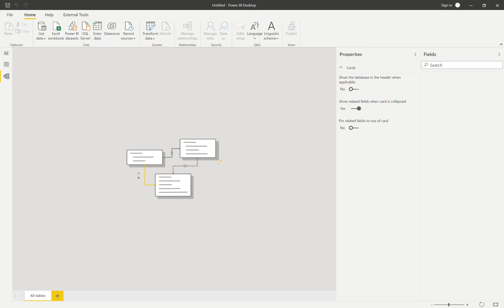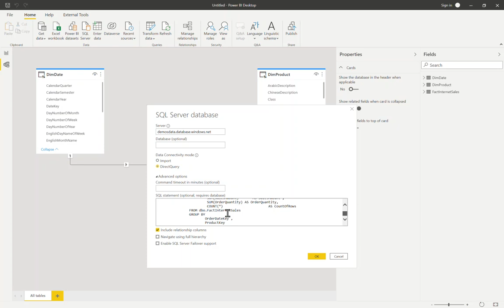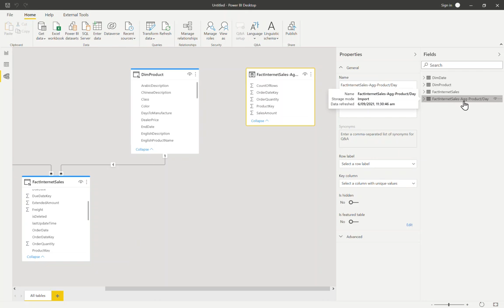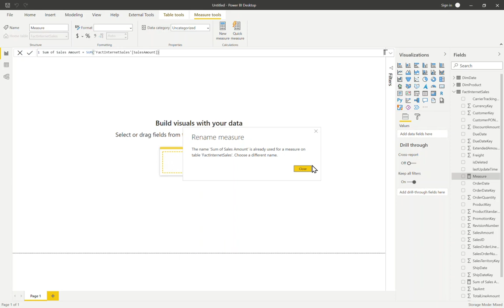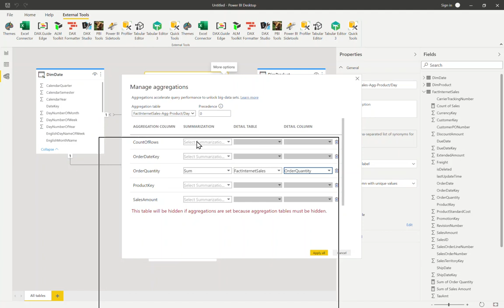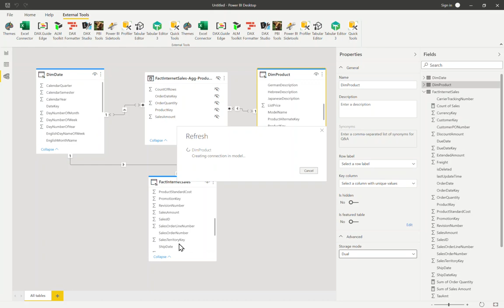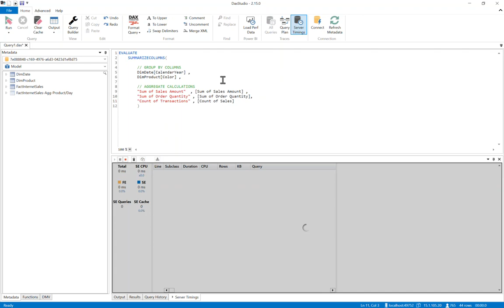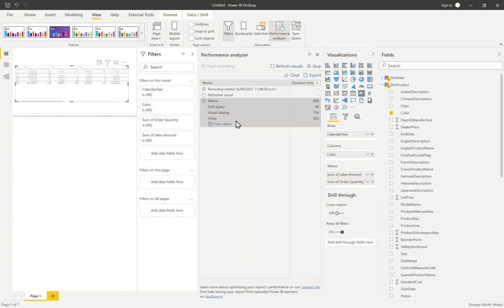Intro to Power BI Aggregations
A walkthrough showing how to setup and use Power BI user-defined aggregations from scratch.  The example shows how to configure and test that aggregation tables are working as they should